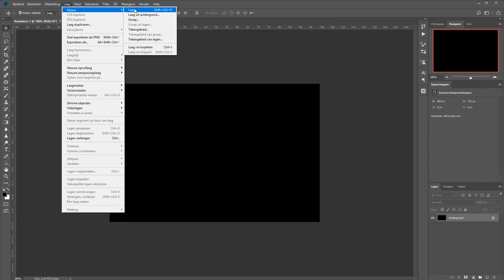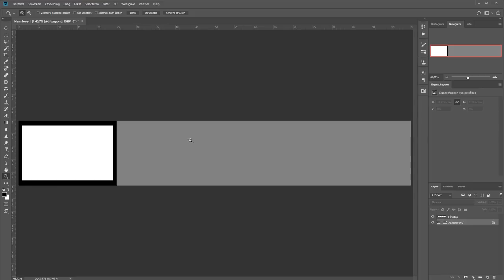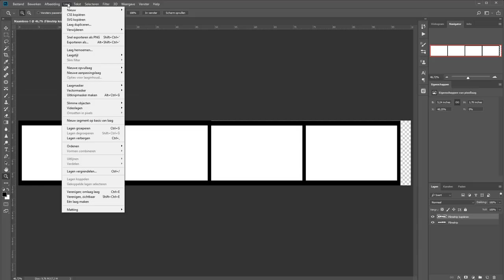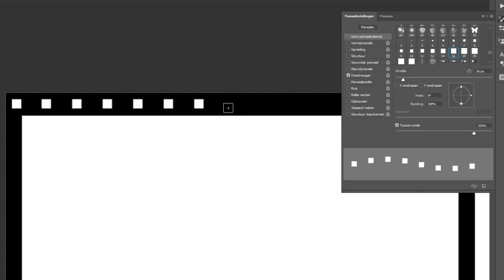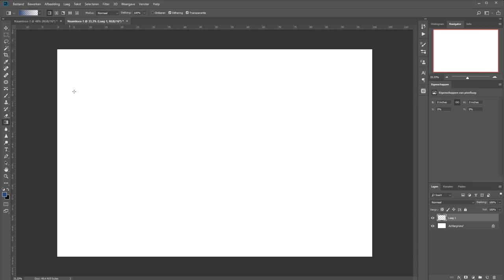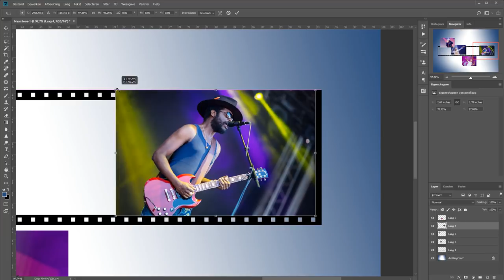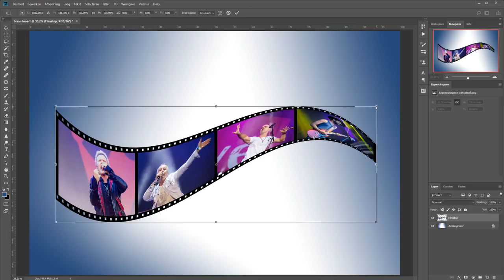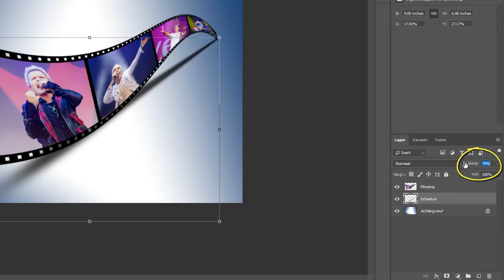Van je foto's een filmstrip maken (Photoshop)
Presenteer je foto's op een leuke manier met deze filmstrip.

Hoe je dat maakt? Ik leg je in heldere stappen uit hoe het werkt van het begin tot aan het einde. Dit is ook een beetje gericht op mensen die namelijk nog maar heel weinig kennis van Photoshop hebben.

Zo'n filmstrip maken is misschien niet al te lastig, het kost misschien wel even wat tijd. Ik neem je door de stappen mee, hoe je bijvoorbeeld de gaatjes op een gelijke afstand krijgt, of hoe je later die mooie krul in de filmstrip maakt.